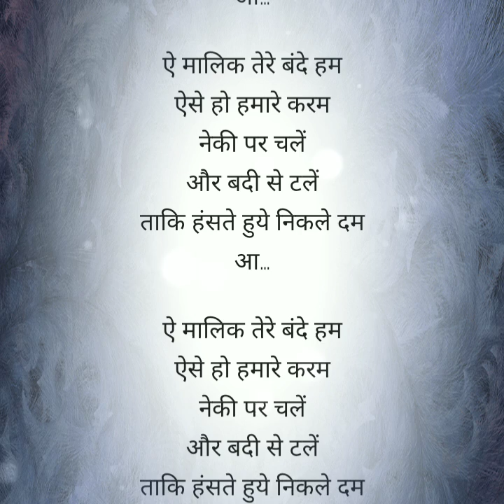ए मालिक तेरे बंदे हम लिरिक्स...with song..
Ae Malik Tere Bande Hum lyrics